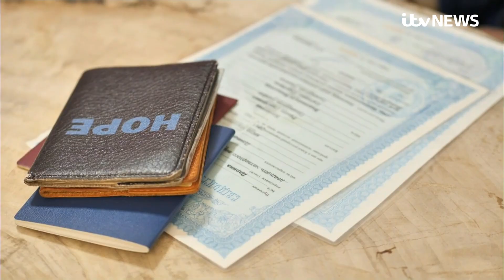Mariupol family's escape from 'hell on Earth' | ITV News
Even if it were possible for journalists to travel easily into Mariupol, I am sure I wouldn’t have the courage to go. So, instead I try to talk to some of the thousands of refugees from that city who have made their way to Lviv, in the west of Ukraine.

They tell stories of a hell on earth. Svetlana Vodonyanska sits across the table from me with her three children and her husband Roman next to her. Her head is wrapped in a blood-stained bandage and her right eye is swollen and black.

They drove out of their neighbourhood as bombs fell around them. The road was peppered with shell holes and sometimes made impassable by downed power lines.

She shouted at her children to keep looking down at the floor of the car. An attempt to shield them from the terror, and the sight of dead bodies along the roadside.